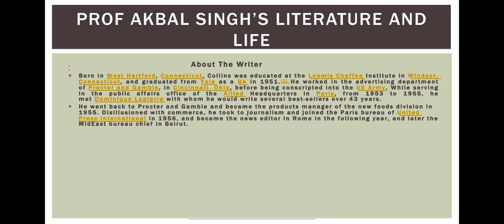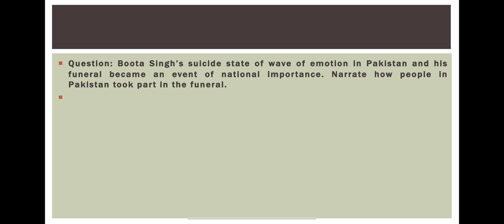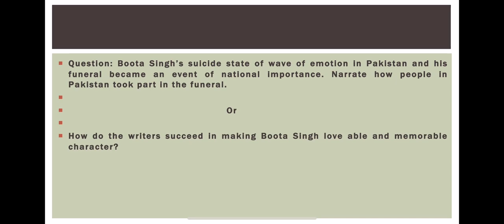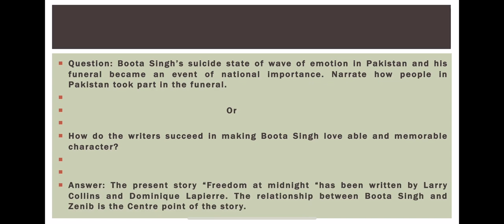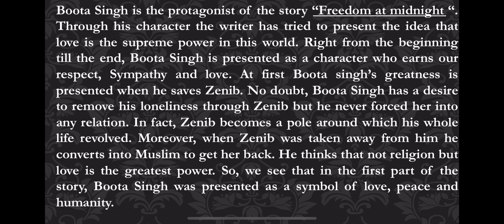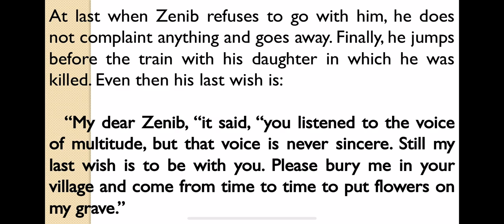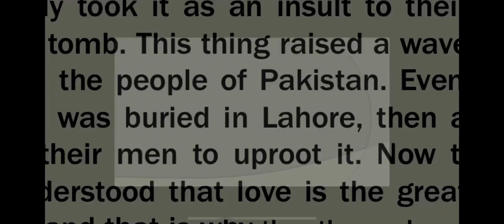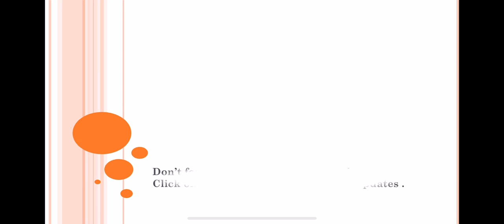Freedom At Midnight-question#social#personal#tragic#love#story#indian#short#story#tragedy#partition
In this video we have discussed a very important question of Freedom at Midnight Story-How does Boota Singh’s death stirred a wave of emotions on the whole Pakistan?

question#social#personal#tragic#love#story#indian#short#story#tragedy#partition#1947#Panjab#University#Chandigarh#Syllabus#BA#5th#semster